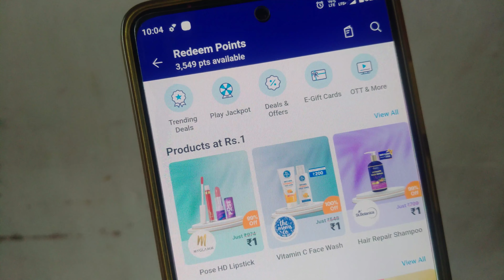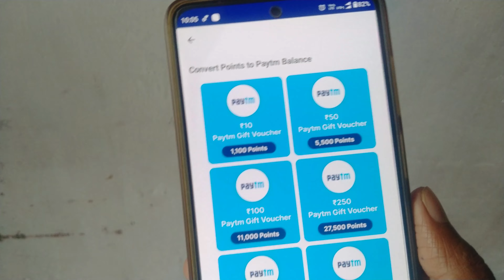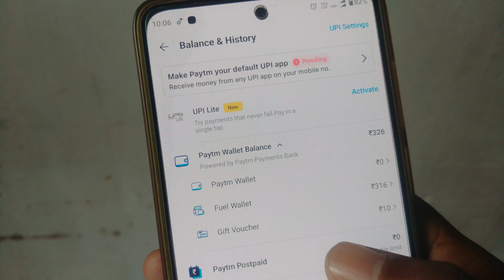paytm cashback points kaise use kare | paytm cashback points wallet me kaise laye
Paytm Cashback point ko reedem karne ke liye aap ye process follow kar sakte hai.
1. Paytm App Open Kare Paytm app ko open kare.
2. Login/Sign In Kare: Apne account mein login kare.
3. Home Screen Par Jaye Home screen par pahunche.
4. Cashback Section App ke top left corner mein "Cashback" ya "Rewards" section par jaye.
5. Cashback Points Dekhe Yahaan par aap dekheinge ki aapke cashback points kitne hain.
6. Offers/Deals Check Kare: Cashback points se judi current offers aur deals check kare. Aap in points ko various ways mein use kar sakte hain, jaise recharge, bill payments, shopping, etc.

7. Redeem Option Chune Aapko cashback points ko kis tarah use karna hai, woh chune (e.g., recharge, Flipkart Amazon gift card shopping, etc.).

8. Transaction Complete Kare Jis service ya product ko choose kiya hai, uske liye transaction complete kare. Yahan par aapko cashback points ka option milega, jise aap transaction mein use kar sakte hain.

Bas, aapne apne Paytm cashback points ko istemal kar liya. Yaad rahe ki offers aur steps samay samay par badalte rehte hain, isliye latest offers aur options ke liye Paytm app ko regular check karte rahe.